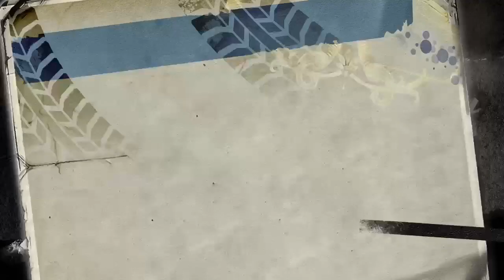Burnout Paradise Remastered (Xbox Series S) Gameplay - Part Two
More stunts, Race and road rage and hunting down new cars.